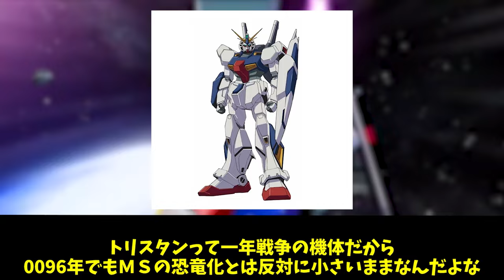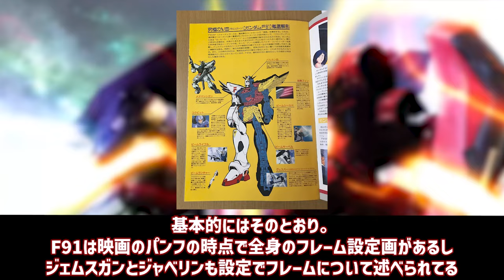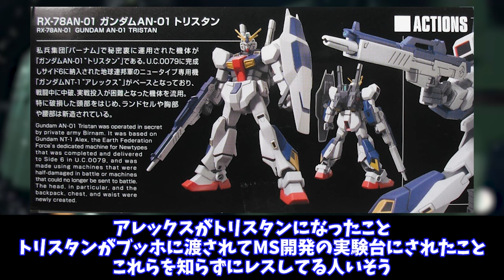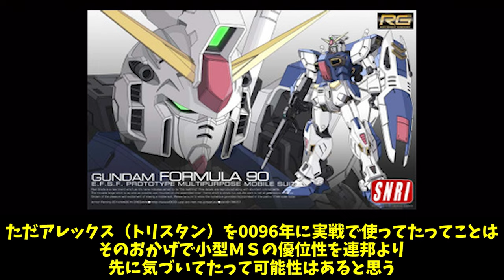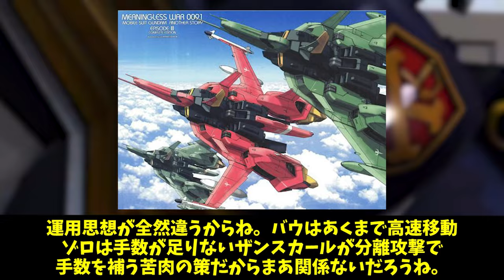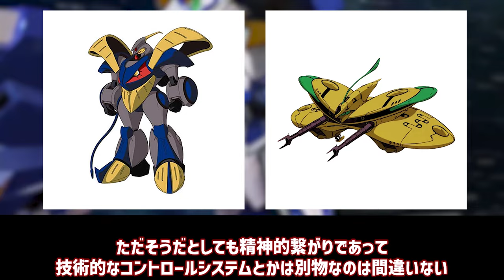ガンダムNT 1とデナン・ゾンって関係ある？